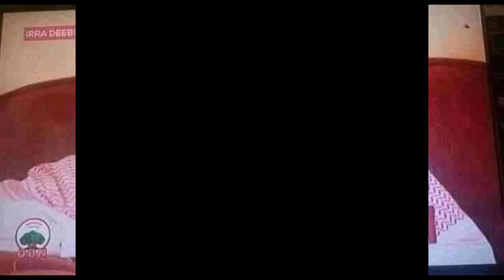Jawaar Sirna Awwaalcha H/Hasan Gammadaa irratti,US fi AU Finfinnetti,Ajjeechaa Oromiyaa keessatti/3F